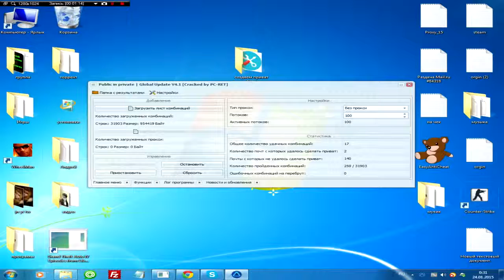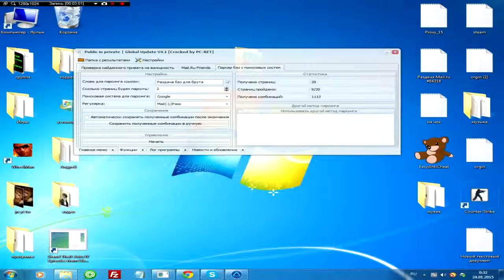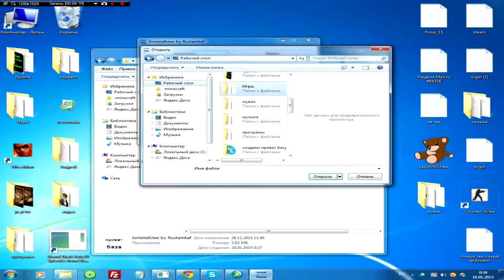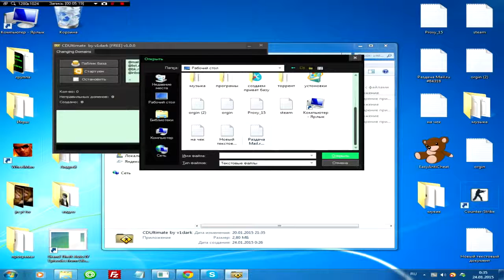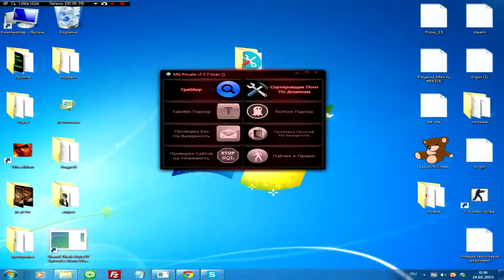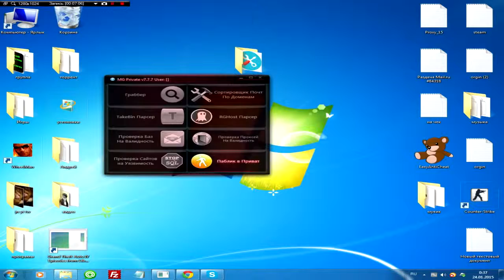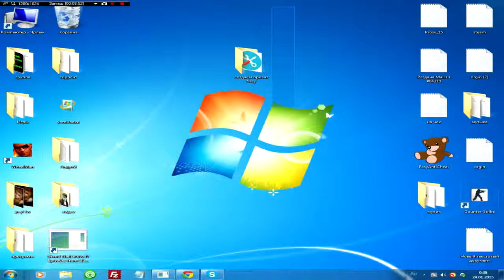Как создать приват базу способ 7.05.15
ВЕСЬ СОФТ ЛЕЖИТ В ОДНОМ АРХИВЕ ВМЕСТЕ С DLL ФАЙЛАМИ, УДАЧИ!!!
Пароль для скачивания:   AGAT